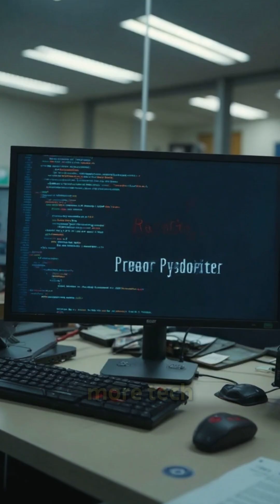The First Computer Virus in History! You Won’t Believe This! 💻🦠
Did you know the first-ever computer virus was created in 1986? 😲 It was called Brain and was designed by two Pakistani brothers—not to harm, but to protect software from piracy! However, it spread beyond their control, infecting computers worldwide.

This marked the beginning of the cybersecurity era, leading to the development of antivirus software and modern-day cyber defenses. Imagine a world without computer viruses—how different would tech be today?